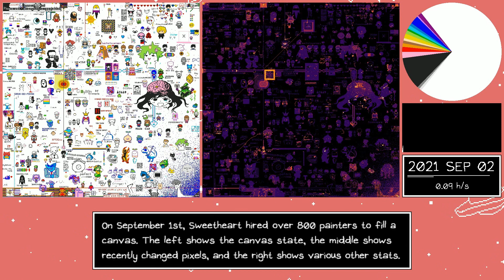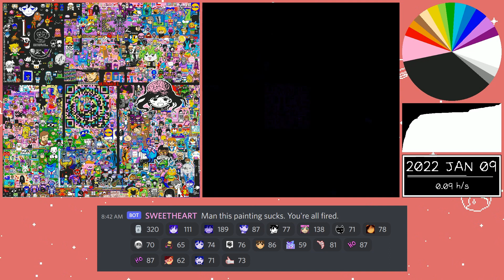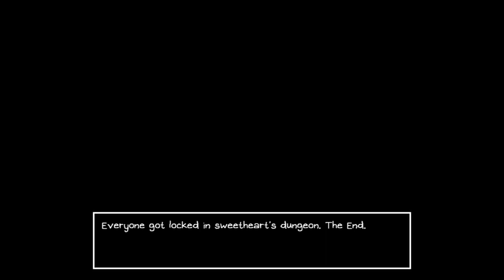OMORI TIMELAPSE (rococo's canvas)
Btw, it's my birthday today ^^ (April 28th)

In 2021 sweetheart commissioned the Omori discord to create a painting, and let it run for 4 months. This gave us plenty of training for r/place in 2022, and may explain how we ended up drawing so much art in r/place.

The Omori discord has so many cool events, you're really missing out if you're not there